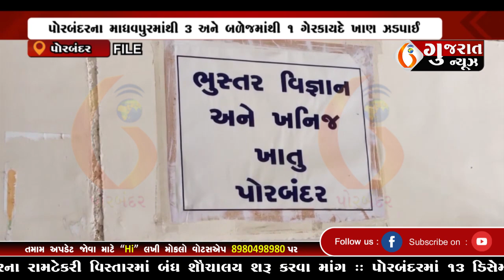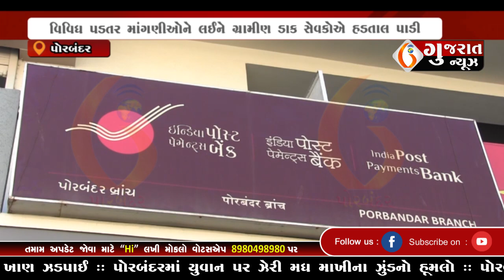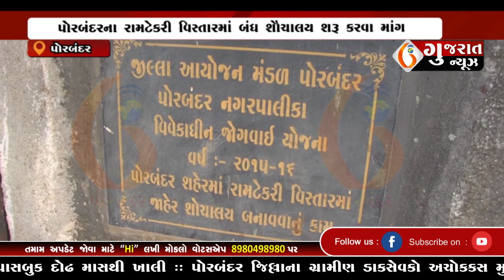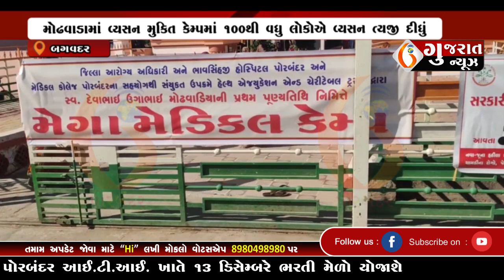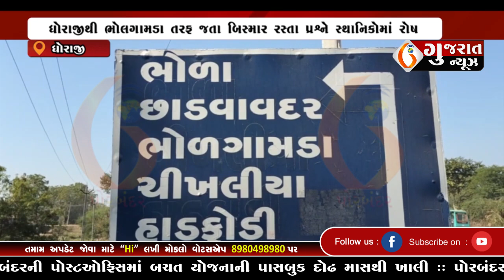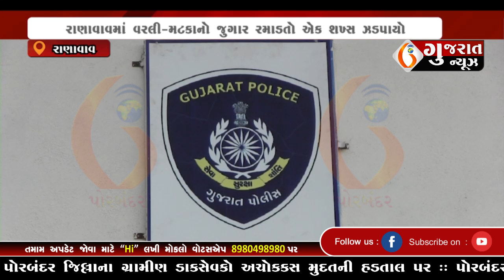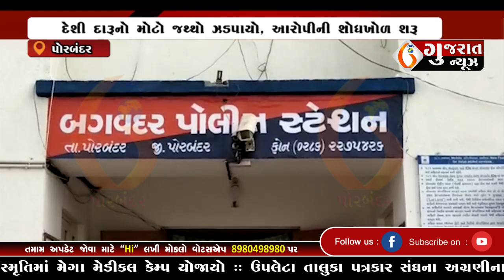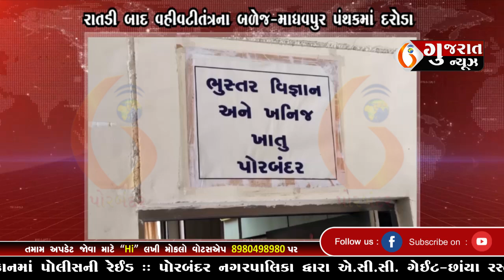GUJARAT NEWS PORBANDAR 12 12 2023